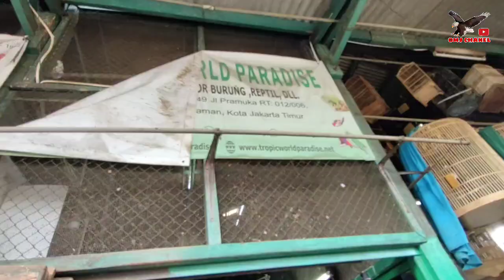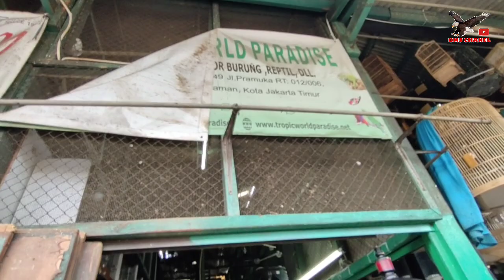CUCI GUDANG ! SPESIALIS KENARI IMPORT, DI MULAI HARGA 800RB, ADA GRATIS ONGKIR, PASAR BURUNG PRAMUKA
Harga kenari import kios Tropic World Paradise pasar burung Pramuka

KIO TWP SPESIALIS KENARI IMPORT
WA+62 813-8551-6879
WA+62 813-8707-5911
pasar burung Pramuka
Matraman Jakarta timur (lantai dasar)

KENARI IMPORT
yorkshire
Rasmi
larquet
giboso
red mozaik
red intensive
Dll.

👉JUAL VITAMIN DAN PAKAN BURUNG MURAH BERKUALITAS DI ONLINE 👇Produk - produk Wachsen Indonesia dapat anda beli di :